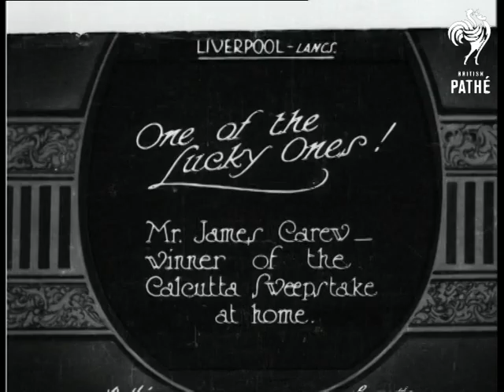One Of The Lucky Ones (1925)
Item title reads - One of the lucky ones!  Mr James Carew - winner of the Calcutta sweepstake at home.  Liverpool, Merseyside.

M/S as Mr Carew mows his lawn.  M/S as he sits on the garden bench with two bull dogs or pit bull terriers. M/S as he stands behind the bench with a lady in a fur coat, presumably his wife, he settles the dog on the bench, the other jumps up and he slaps it. L/S as they leave the house and get in a car followed by another lady.
 FILM ID:400.04